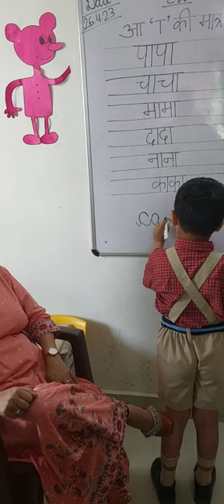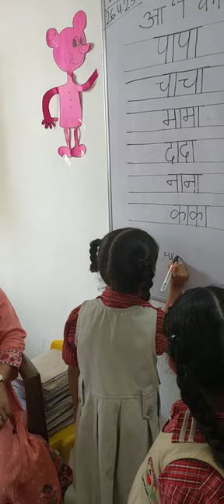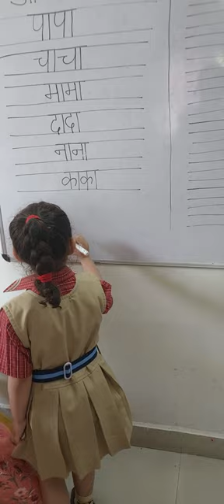Ukg lily 26.04.2023